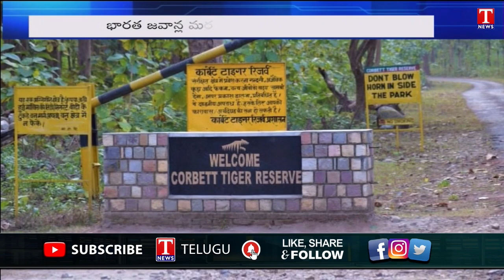Special Story on Pulwama Attack | Shankar Roychowdhury| Satya Pal Malik | PM MODI & BJP | T News